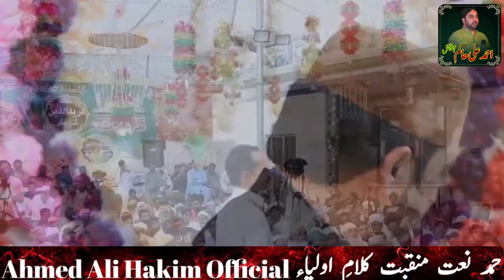Ahmed Ali Hakim New Kalam 2022 | Mere Ali Ka Quran Se AhmedAliHakim 2022 | Ahmed Ali Hakim Official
Ahmed Ali Hakim saab Ka latest program jis main unho ne dhoom macha Di pesson ki barish hoti rahi Puri Mehfil main

Ahmed Ali Hakim Mere Ali Ka Quran Se Mizaj Milta Hai | Ahmed Ali Hakim Official Channel | New Naat